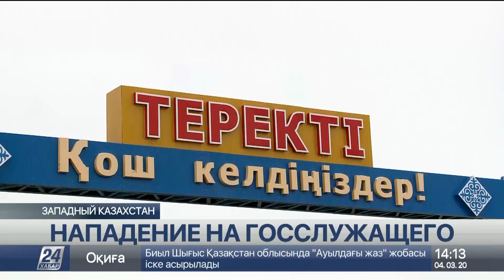Госслужащему угрожали физической расправой в ЗКО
Нападение на госслужащего произошло в поселке Фёдоровка Западно-Казахстанской области, передает корреспондент «Хабар 24». Трое мужчин проникли в дом руководителя отдела местного ЖКХ и угрожали ему физической расправой.

Со слов потерпевшего, нападавшие требовали пересмотра итогов конкурса госзакупок на текущее содержание дорог района.